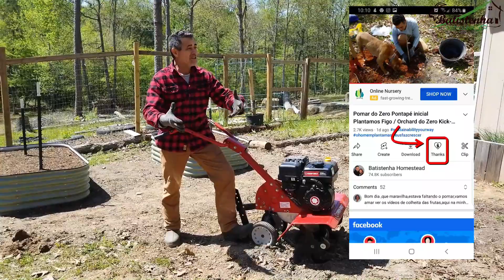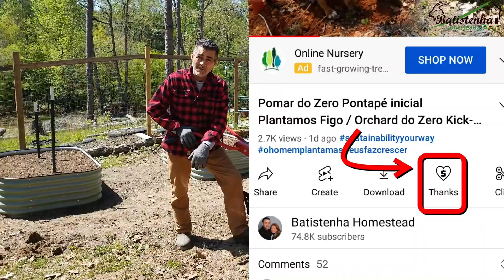Novo Equipamento no Sítio - Canteiro de Quiabos / New Equipment at the Homestead - Okra Bed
Olá pessoal bem-vindos a Batistenha Homestead, hoje queremos mostrar para vocês. As modificações que vamos fazer no canteiro de Quiabo, também mostraremos nossa nova aquisição para o Homestead.

Hello everyone, welcome to Batistenha Homestead, today we want to show you. The modifications that we are going to make to the Okra patch, we will also show our new acquisition for the Homestead.

Lista de Desejos do AMAZON / AMAZON WISH LIST

CAMISAS e CANECAS da BATISTENHA / Batistenha's T-Shirts, Hoodies, and MUGS

ENDEREÇO PARA ENVIOS E CORRESPONDÊNCIAS:

BATISTENHA HOMESTEAD
Halifax, VA - USA
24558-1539